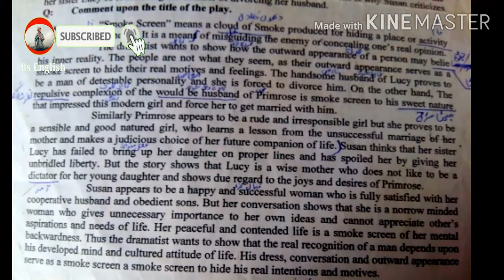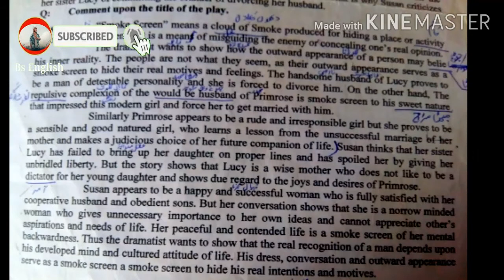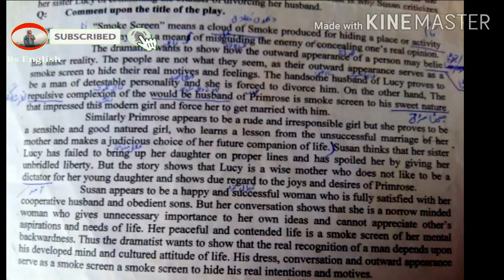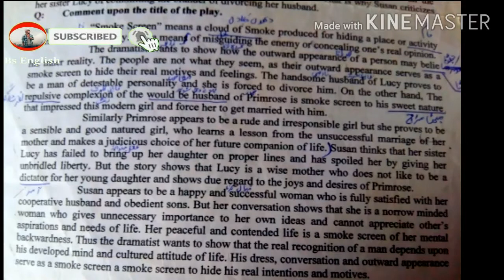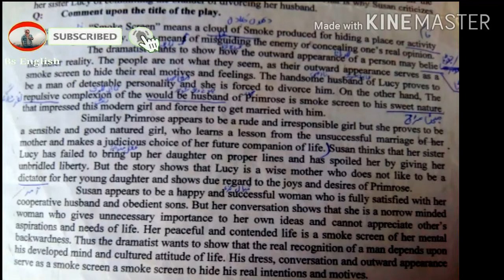2024 Why the title of play smoke screen EBs Bs Eng official Bs Eng official A A